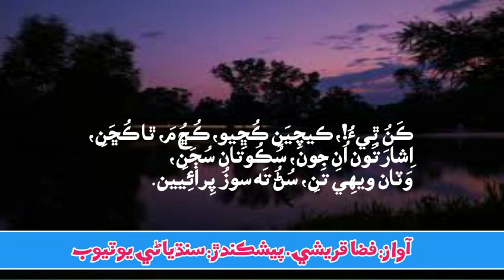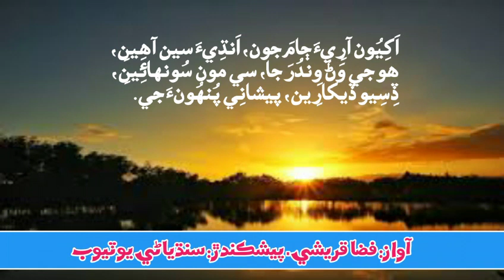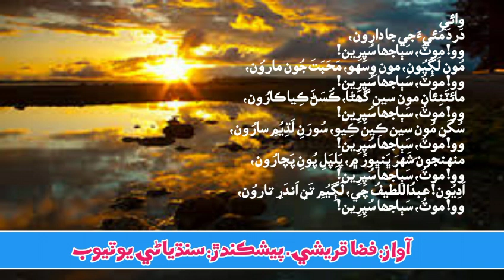Sur Sassui Aabri || Dastan 11 || سُر سسئي آبري || داستان يارھون || Fiza Qureshi || Sindhiani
Video from Fiza Qureshi